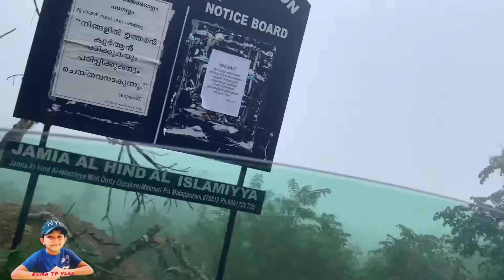മിനി ഊട്ടിയിലേക്ക് ഒരു യാത്ര|mini ooty@rayantpvlog6801